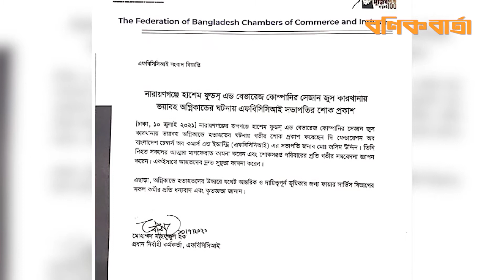শুধু মালিক নন, শিল্পোন্নয়ন সংশ্লিষ্ট সকলেরই দ্বায় আছে-মো. জসিম উদ্দিন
রূপগঞ্জে হাসেম ফুড অ্যান্ড বেভারেজ কোম্পানির অগ্নিকাণ্ডের ঘটনা নিয়ে কথা বলেছেন এফবিসিসিআই সভাপতি, মো. জসিম উদ্দিন